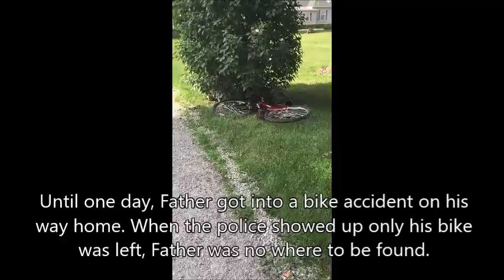Book Trailer-Hold Fast